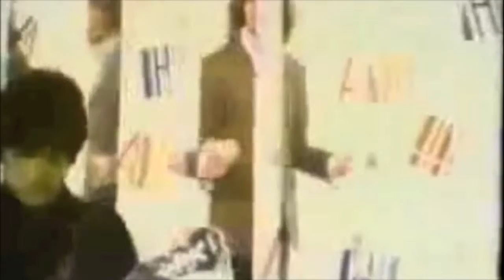I Started a Joke